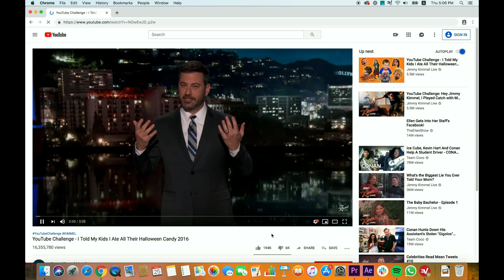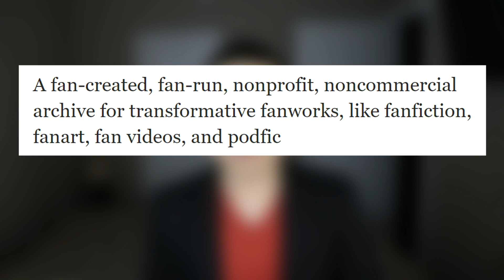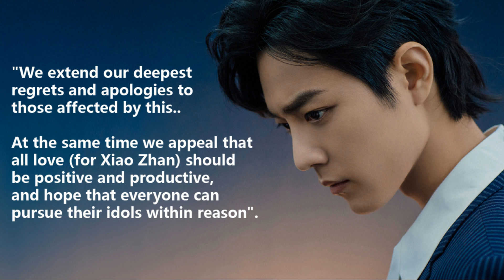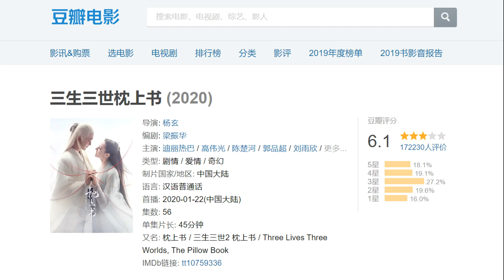Xiao Zhan camp apologizes for AO3 controversy, Eternal Love of Dream hits 5 billion views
Welcome to Chinese Entertainment Update March 3rd, 2020 edition. Here are some stories in Chinese drama land that caught my attention in the past week and I thought I'd share it with you guys.